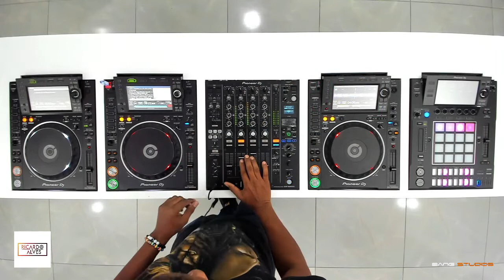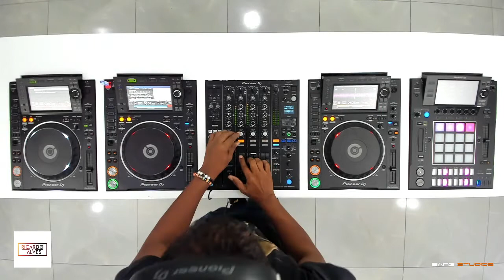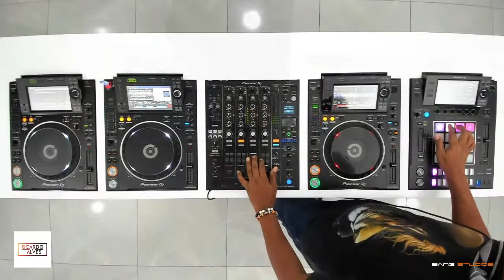SABADOMIX COM DJ RICARDO ALVES